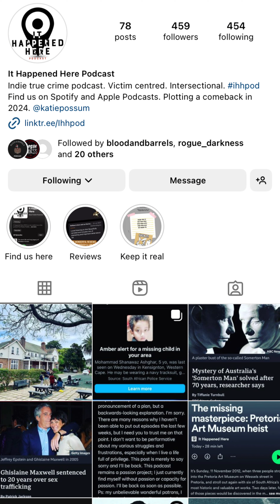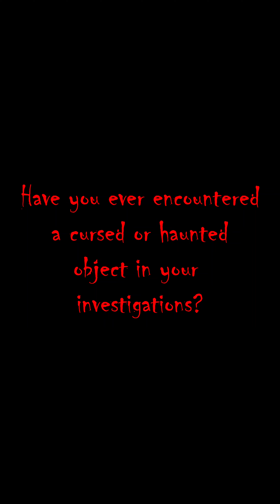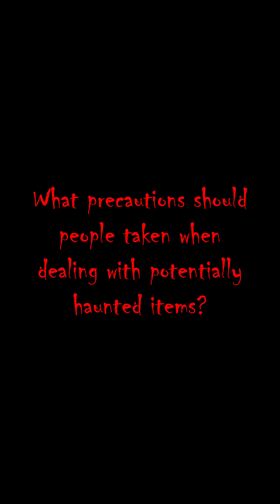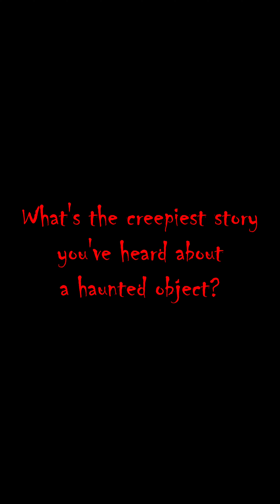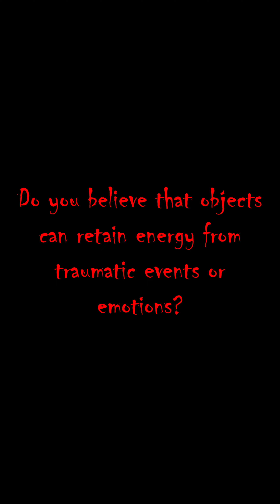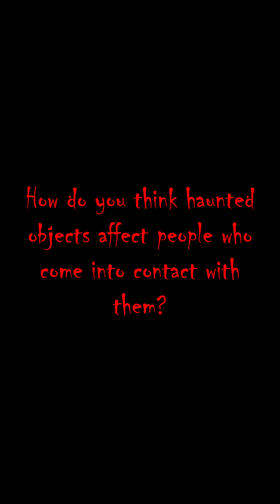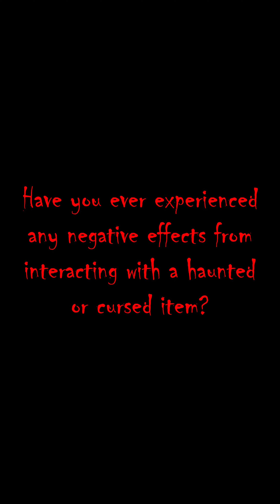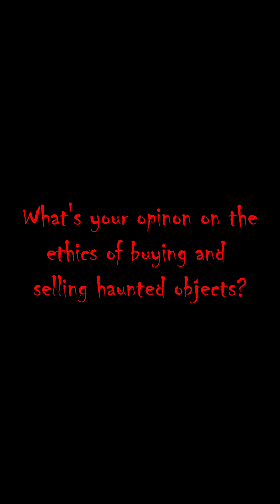Exploring the Paranormal with a Skeptical Eye:Interview with a Fellow Podcaster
I interview fellow podcaster Kate who hosts the “It happened here podcast” and get her thoughts on some things paranormal

Kate’s Instagram